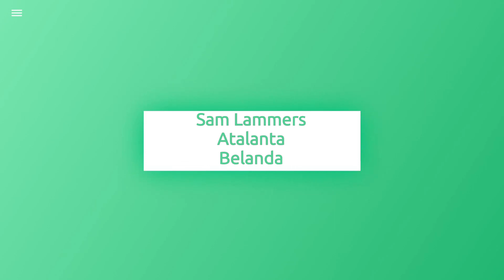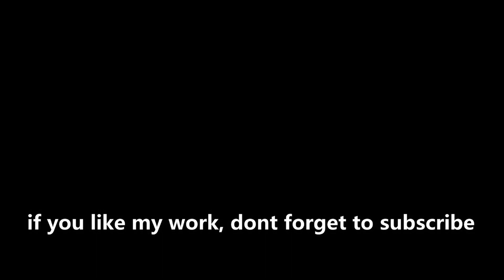Face DLC 7.0 PES 2021 Converted to PES 2017 | Volume 5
📖 List Face Vol 5 :
⚽ Gianluca Scamacca, Centre Forward from Italy, plays for Serie A TIM team Genoa
⚽ Ivan Toney, Centre Forward from England, plays for EFL Championship team Brentford
⚽ Sam Lammers, Centre Forward from Netherlands, plays for Serie A TIM team Atalanta
📖 All the Face converted from FaceDLC7PES2021

Thanks to : Konami, Blender Foundation, Suat CAGDAS 'sxsxsx', RigEx, Ejogc327, MjTs-140914, Itoy (Gembox Patch)